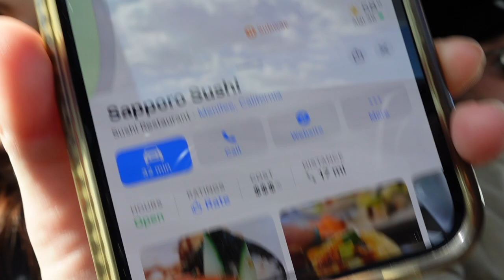VLOG: First day back on Supercross!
Camerons first day back riding Supercross! Getting excited for the season coming up soon!

Amazon storefront